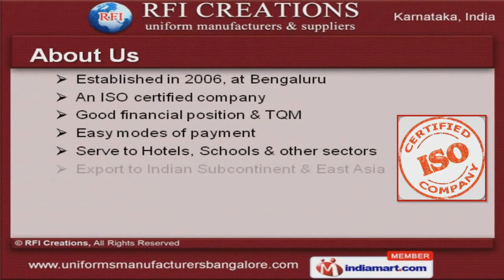Hotel Uniforms by RFI Creations, Bengaluru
Welcome to RFI Creations, Manufacturer & Exporter of Uniforms. We are an ISO certified company, established in 2006 at Bengaluru. We serve to Hotels, Schools & other sectors across Indian Subcontinent & East Asia. Our large production capacity, specialized R & D unit & competitive pricing has helped us to earn clientele like West life & Evolution Apparel. Our product list includes Hotel, Hospital, School, Industrial, Security & Automobile Uniforms. We provide Hotel & Hospital Uniforms that are manufactured using premium grade fabrics. School & Industrial Uniforms are some of our best selling products. We are specialized in offering Security & Automobile Uniforms. Our Sports, Casuals & Official Rank Uniforms are widely acclaimed in the market. Along with that we provide Garment Making Services.